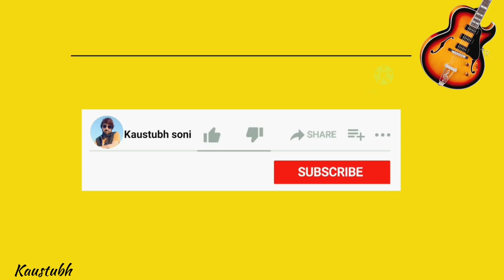Raataan Lambiyan Guitar Lesson/Tabs | Single String | Shershaah | Jubin Nautiyal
Raataan Lambiyan Guitar Lesson/Tabs | Single String | Shershaah | Jubin Nautiyal | Sidharth-Kiara

Hello friends,
In this video I will show you how you can play "Raataan Lambiyan" (Shershaah) Song on single string.

This lesson is for beginners, so try this and share ur experience on comment box.

More Guitar Lesson Here Check it out